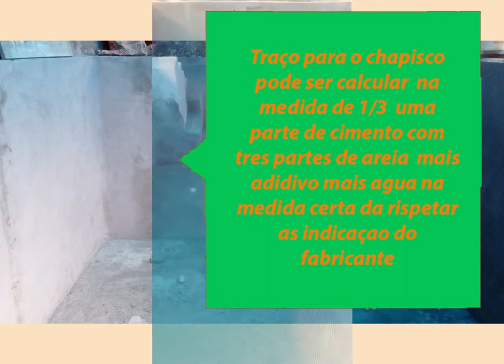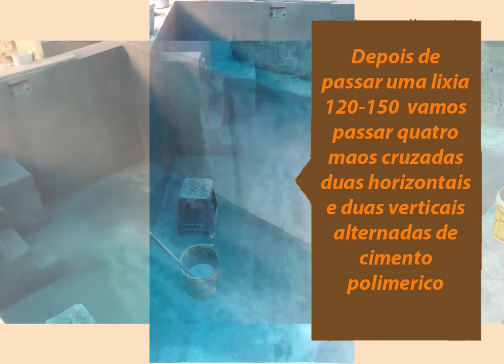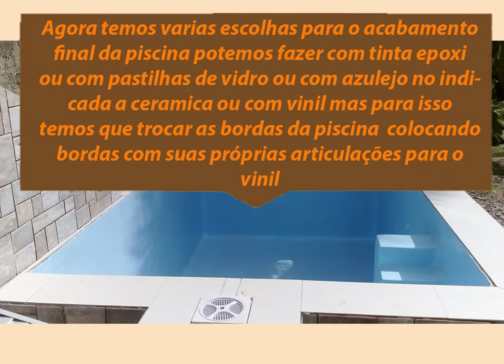piscina en concreto armado nova tecnica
Depois de passar uma mão do chapisco aderente para tuda a piscina , iremos a iniciar o reboço impermeavel
Traço para o chapisco  pode ser calcular  na medida de 1/3  uma parte de cimento com tres partes de areia  mais adidivo mais agua na medida certa da rispetar as indicaçao do              fabricante
Traço para o  reboço impermeavel   pode ser na mesma medida de
1/3  uma parte de cimento com tres partes de areia  mais adidivo mais agua na medida certa da rispetar as indicaçao do              fabricante
Para o piso no lugar do chapischo useremo um composto plastificante  que tem a mesma composiçao do traço do chapisco muda  so o tipo de aditivo
Reboco impermeável é um tipo de reboco resistente à pressão da água
altura do reboço 1,8 cm
Cuidados com a impermeabilização são fundamentais para minimizar os riscos de problemas futuros com a obra e impedir as indesejáveis infiltrações , sempre
trabalhar com agua e areia limpa
vamosa fazer o reboço dos cantos com uma       desempenadeira             redonda
vamos agora para utimo estrado de impermeabilizaçao com cimento     polimerico
Depois de passar uma lixia 120-150  vamos passar quatro maos cruzadas duas horizontais e duas verticais
alternadas de   cimento              polimerico
Seguimos com acabamento com                     porcelanado anti derabante nas bordas e    ceramica decorativa nas paredes externas
Primeiro test de riempimento
Agora temos varias escolhas para o acabamento final da piscina potemos fazer com tinta epoxi  ou com pastilhas de vidro ou com azulejo no indicada a ceramica ou com vinil mas para isso temos que trocar as bordas da piscina  colocando bordas com suas próprias articulações para o vinil
Aqui escolhemos a tinta epoxi a mais rapida para aplicaçao mais economica com uma boa resistencia  e nao menos bonita no resultado final
No video final vamos a fazer utimo acabamentos externos  e tambem tomar um bagno  merecido